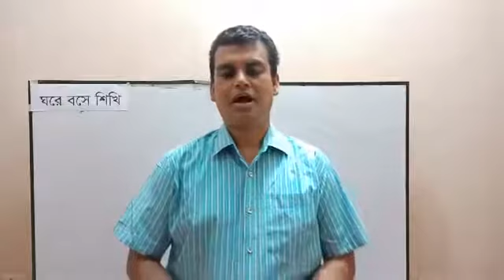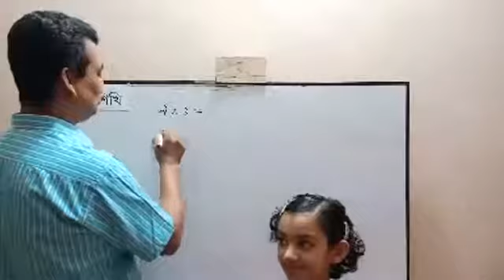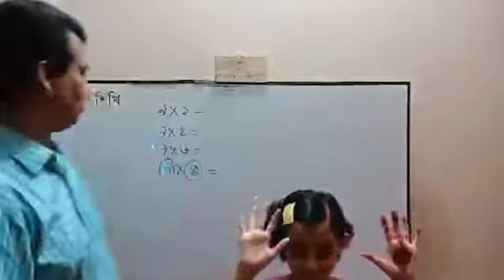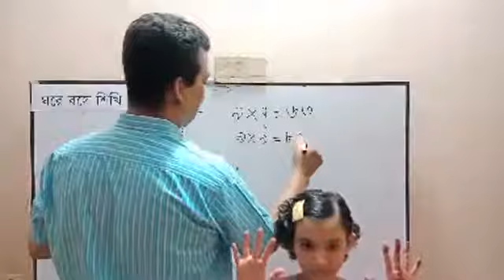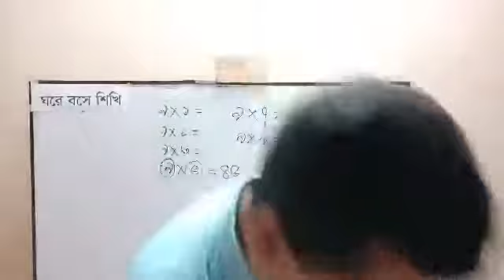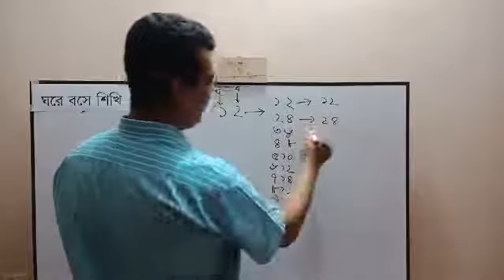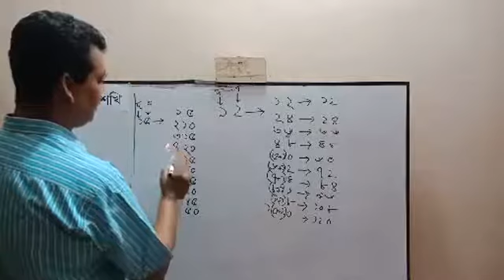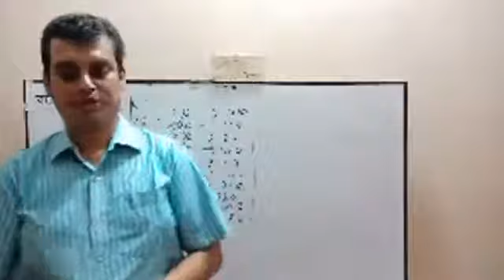শ্রেণি II ৩য় II ৫ম II গনিত II হাতের আঙ্গুল ব্যবহার করে নামতা শিখা II ১৮ মে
শ্রেণি II ৩য় II ৫ম II  গনিত II  হাতের আঙ্গুল ব্যবহার করে নামতা শিখা   II